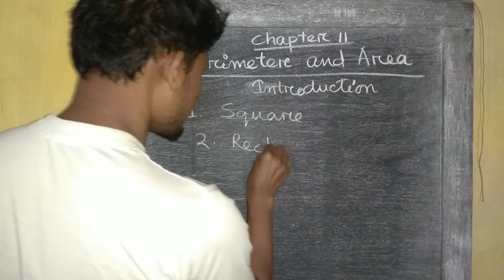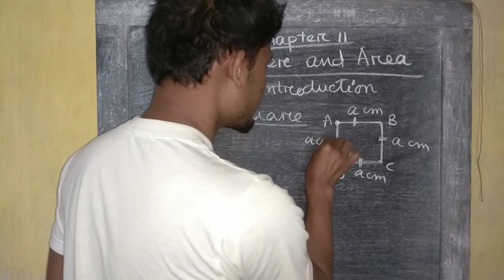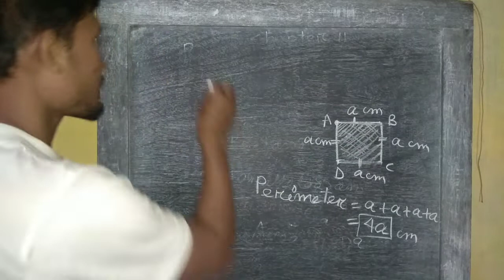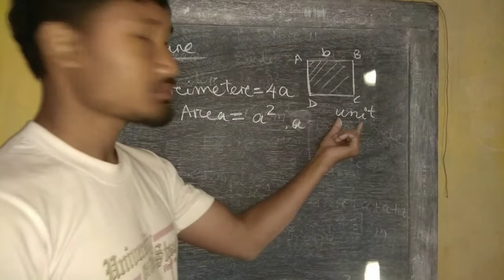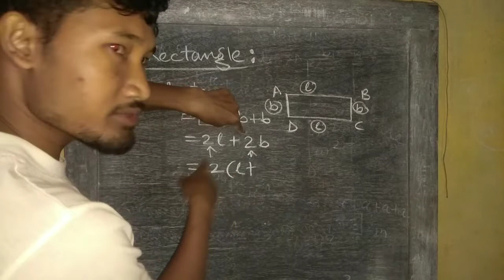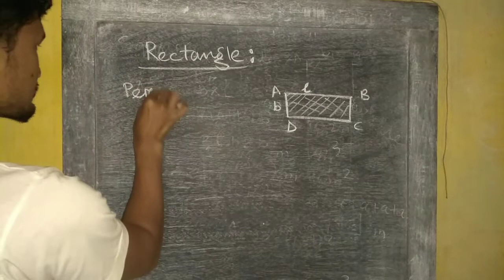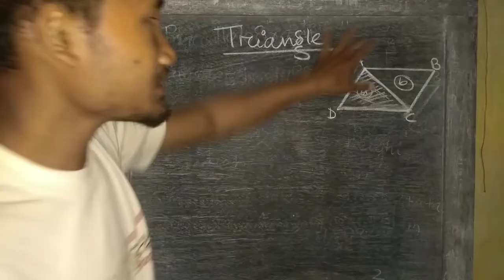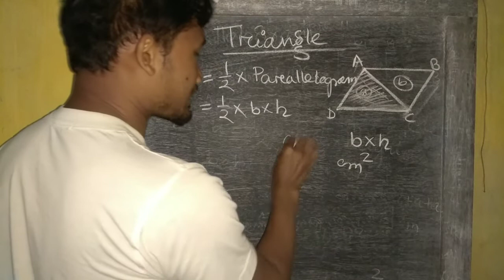Class VII Mathematics Perimeter and Area Chapter 11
Perimeter and Area Introduction Class For Class VII in English and Assamese